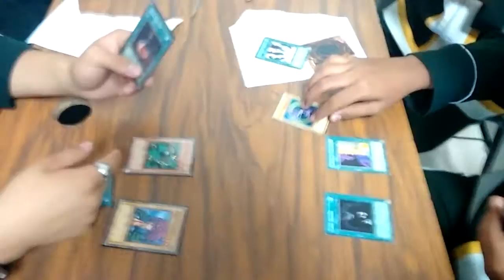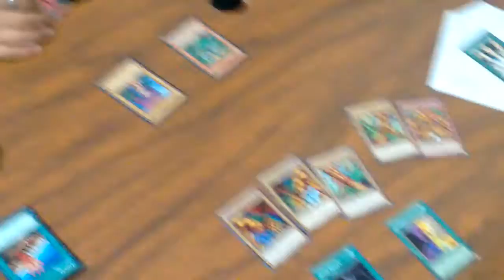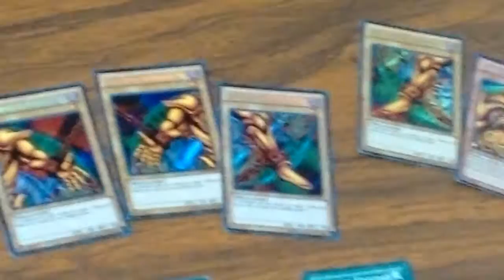La escuelita | "Batallas pokemon" | part2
Bienvenidos al aclamado vídeo de la escuelita parte 2 de 777, esperó que les guste porque fue un vídeo bien hecho por un gran equipo de producción y escenografía.

Visiten mi MetroFLOG. :v